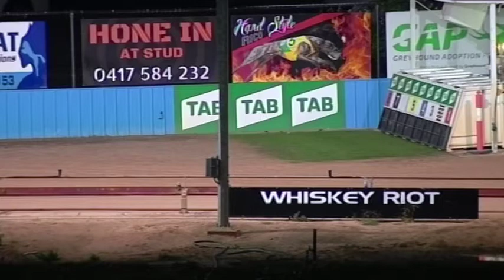SHP MON 31 MAY 21 R6